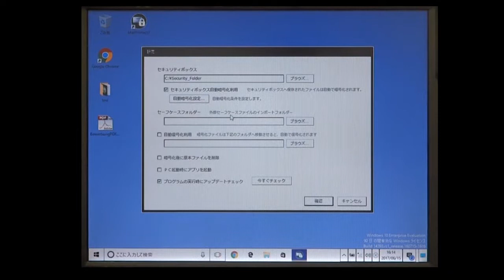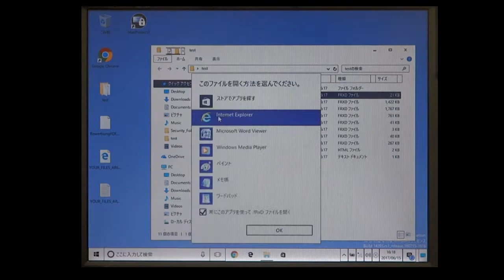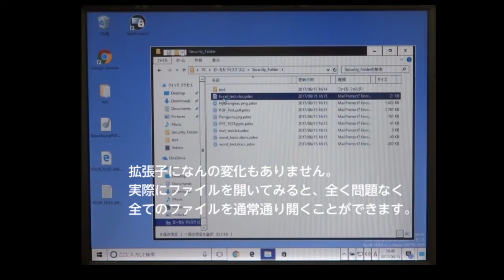ランサムウエア”Mischa”と感染を防御する『セキュリティフォルダ』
パソコンが感染してもファイルを守ることができる『セキュリティフォルダ』を実際のランサムウエア”Mischa”にパソコンを感染させて、本当に防御できるのか検証映像です。